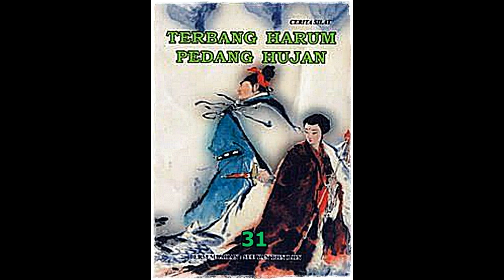Seri Cerita Silat Terbang Harum Pedang Hujan Jilid 31